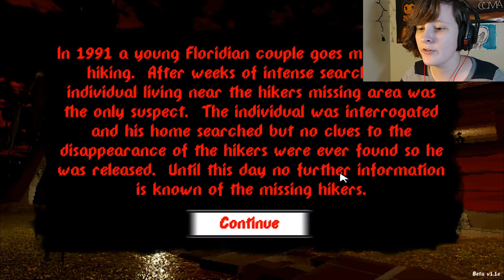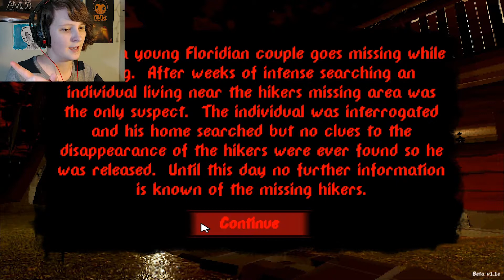no good options | Tender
this is so messed up

tigger warning for mentions of suicide, please reach out if you need help